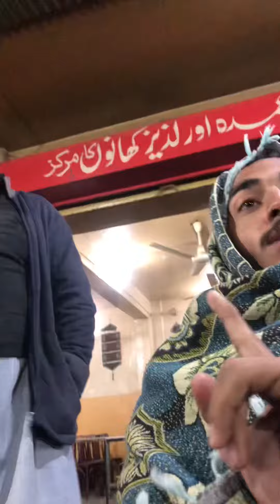SARDI 🥶 MA RAAT KA 4 BAJY NASTA 😘👌BOHT ZAYADA TAND TI ☃️